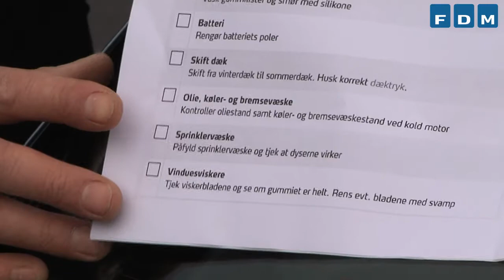Gør bilen forårsklar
Skal din bil være klar til forår så har vi lavet en overskuelig liste som du nemt selv kan gennemgå for at gøre din bil klar til forårets og sommerens ture på landevejen. Har du for eksempel stadig sneskovlen liggende i bagagerummet eller har du ikke tjek på olien så se med. Du kan også se hvordan du vasker bilen grundigt og hvordan du ordner en mindre lakskade. Og vil du gerne mere i dybden så kan du finde svar på fdm.dk. Du kan også finde produkter til forårsklargøring på fdmshop.dk